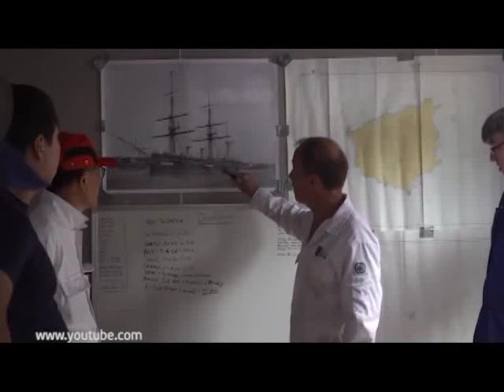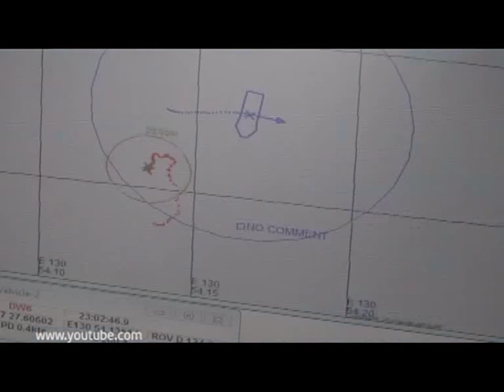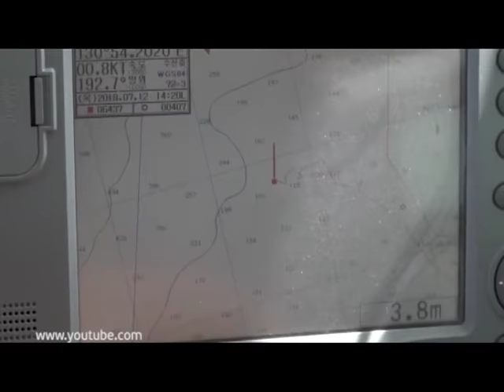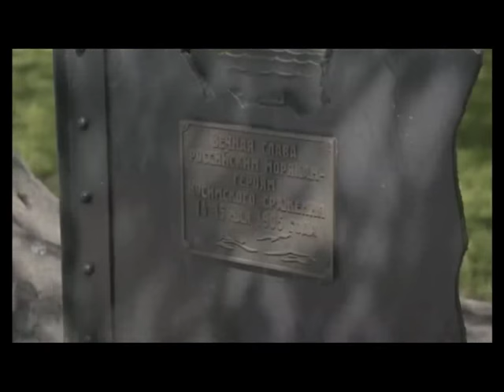В корейских водах обнаружили затопленный российский крейсер «Дмитрий Донской»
Существует легенда, что на нем перевозили многомиллионную сумму в золотых слитках